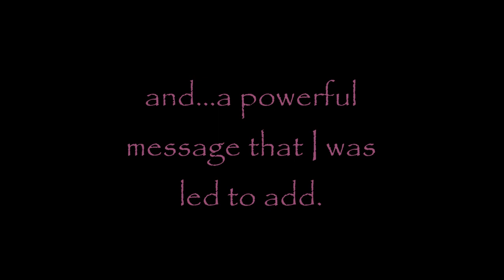PART III: WEATHER MODIFIED Lightning Storm Time-Lapse NikonP900 & SPECIAL MESSAGE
I uploaded this footage last night from the weather modified storm that came from out of the blue, literally. There were many tornado warnings but no touch downs that I am aware of. Thanks for the prayers, I know they worked and God was watching over us!
Paul Washer is the speaker with HeartCry Ministries.
Sorry for such a long vid as I felt led to put this out there. Much Love to You All!